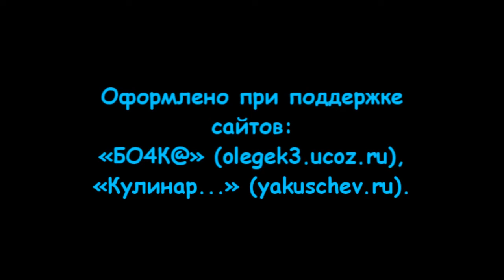Ачинск, пос.Нефтянников. 01.01.2015. Первые часы Нового года.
Первые часы (около 2:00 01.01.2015.) нового, 2015, года на ёлке Нефтянников в г.Ачинск в пос.Нефтянников.